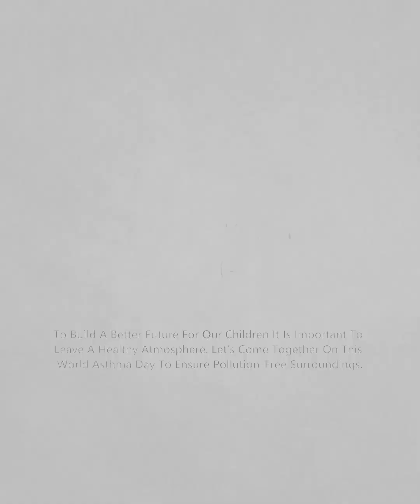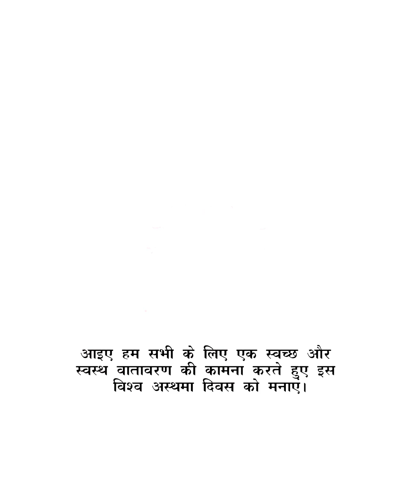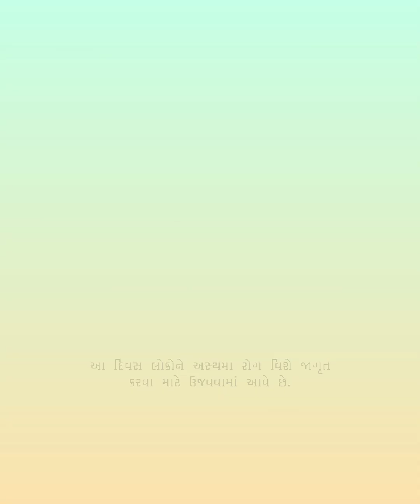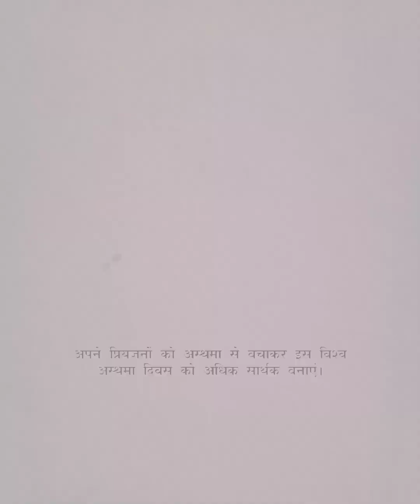World Asthma Day 💚🫁💚 विश्व अस्थमा दिवस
विश्व अस्थमा दिवस
World Asthma Day is an annual event organized by the Global Initiative for Asthma (GINA) to improve asthma awareness and care around the world. World Asthma Day is held on the first Tuesday in May. The theme of 2021's event was "Uncovering Asthma Misconceptions," and for 2022, "Closing Gaps in Asthma Care."